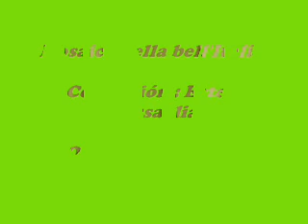Mosaico de la Bella Italia. Programa nro 316. Agrigento.El valle de de los templos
EScuchamos folklore siciliano
Vitti na crozza, quattru soddi n accata na vigna; tarantela a cefalu; mi vou e mi rivotu, maranzanata a taormina; comu si li cugghenu li beddi pira.
Idea, producción y conducción: Estela Passaglia
Operación técnica: Nicolás Cavallo